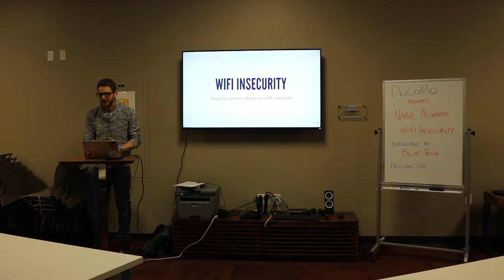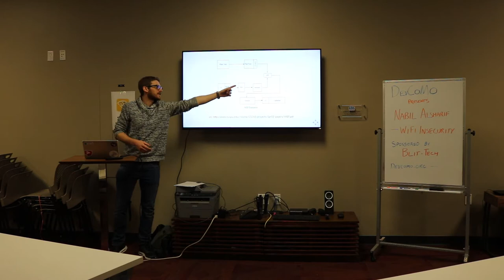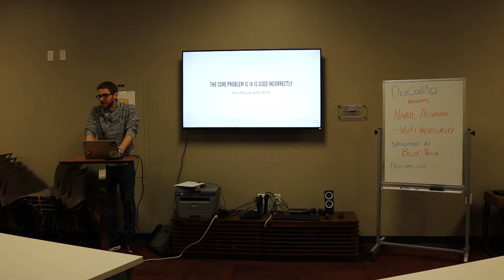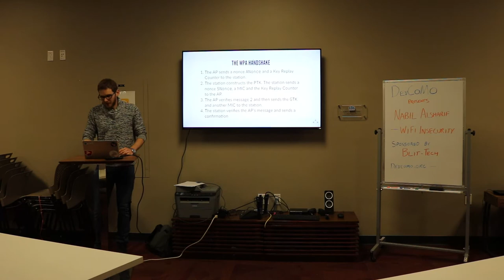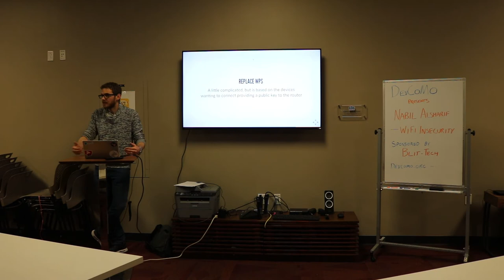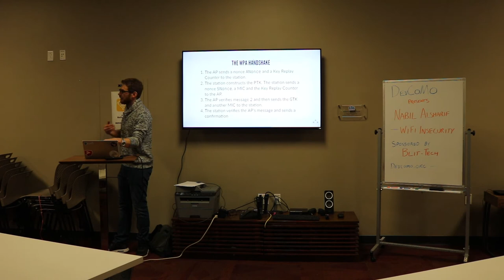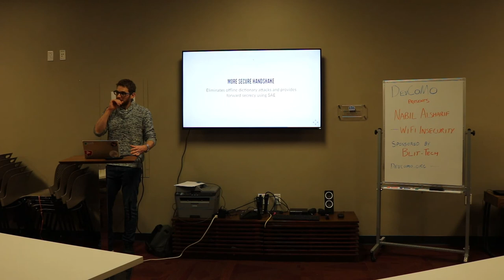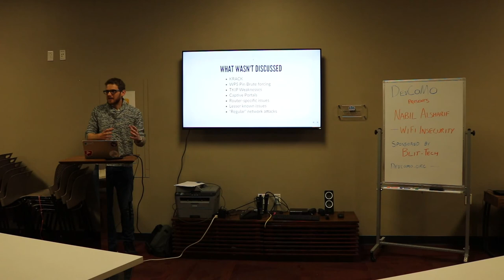Wireless Insecurity by Nabil Alsharif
A quick tour of WiFi security standards and learn about their various strengths and weaknesses.